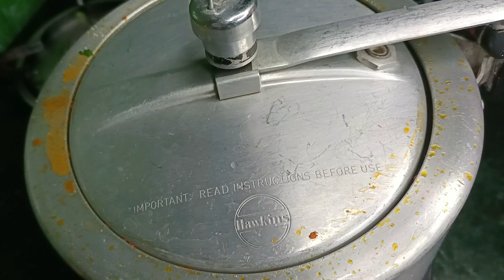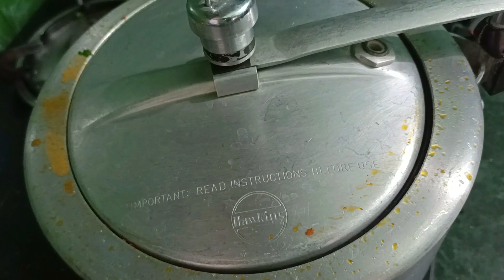नवरात्रि में अष्टमी और नवमी पर बनाएं कन्या भोग के लिए स्पेशल थाली इतनी सुंदर थाली सभी तारिक करेंगें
Kanya bhog thali
ashtami navmi kanya bhog thali
ashtami bhog recipe
navratri kanya bhog thali
navratri thali recipe
kala chana recipe
navratri special thali recipe
Kanya puja special thali
thali recipe
halwa recipe
Kanya bhoj thali
bhog thali ki recipe
halwa poori chana recipe
Kanya bhojan thali
mata rani bhog thali
navratri special thali
ashtami thali
navratri bhog thali recipe
navratri bhog special thali

kanya bhog thali recipe by cg kitchen with jharna